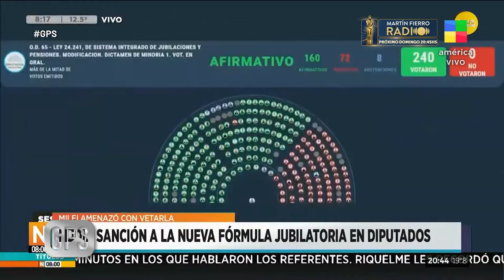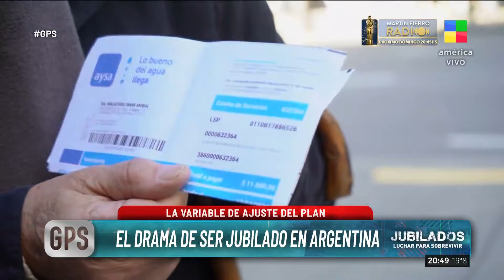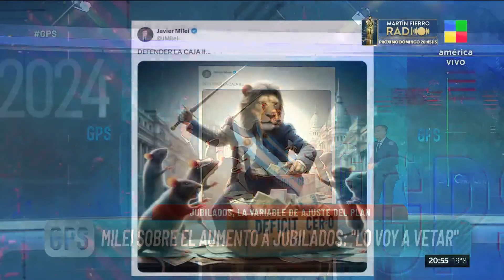El drama de ser jubilado en Argentina | El 73% son pobres: "Nuestra vida es sobrevivir"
Qué dicen los jubilados en la calle:

"Me indigna como Milei nos trata".
"Nuestra vida es sobrevivir".
"Es rebajante, me hace mal hasta en el ánimo".